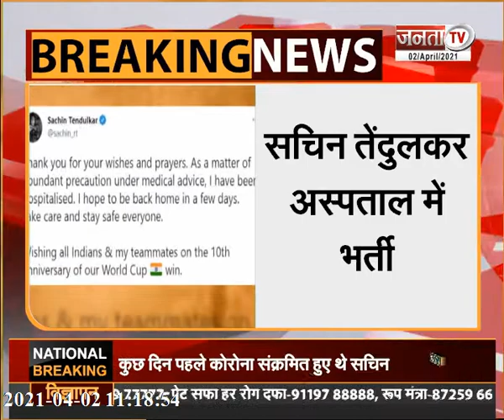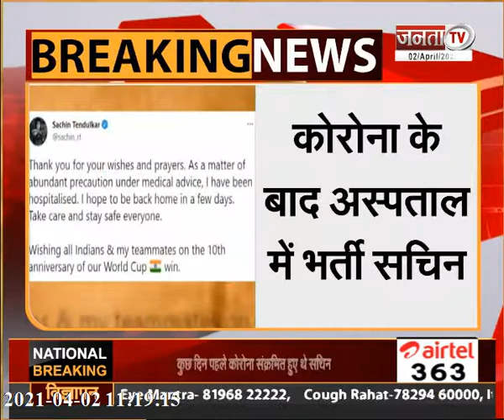कोविड-19 से पीड़ित Sachin Tendulkar अस्पताल में भर्ती, Fans से की यह अपील